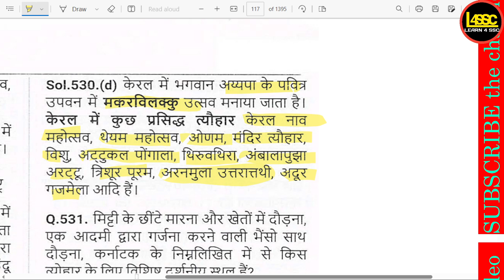मकरविलक्कु उत्सव भगवान अयप्पा के पवित्र उपवन में किस राज्य में मनाया जाता है | makaravilakku utsav b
मकरविलक्कु उत्सव भगवान अयप्पा के पवित्र उपवन में किस राज्य में मनाया जाता है | makaravilakku utsav bhagavaan ayappa ke pavitr upavan mein kis raajy mein manaaya jaata hai | In which state the Makaravilakku festival is celebrated in the sacred grove of Lord Ayyappa?
walok, writeralok